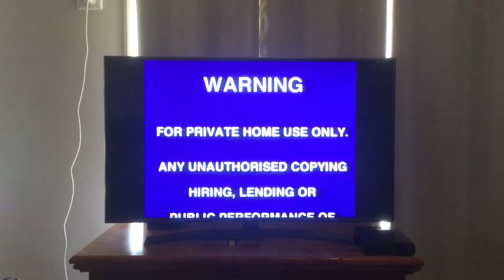Opening to Wonders of Australia’s National Parks: Treasures of the Coast 2003 VHS (Australia)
Here’s the order:
1. Warning scroll
2. G rating screen
3. Reader’s Digest Video and Television logo